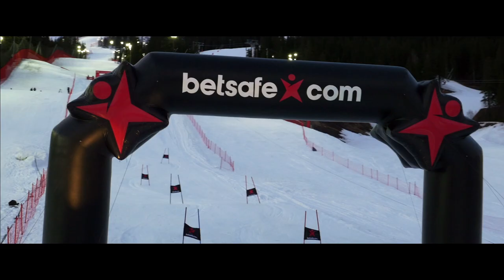The JOI Story - Jon Olsson Invitational: Betsafe Big Air 17.-18.4.2015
Go to the @Betsafe Instagram for a chance to win a trip for you and three friends to Jon Olsson Invitational 2015

Jon Olsson Invitational - Betsafe Big Air
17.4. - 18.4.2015 in Åre, Sweden